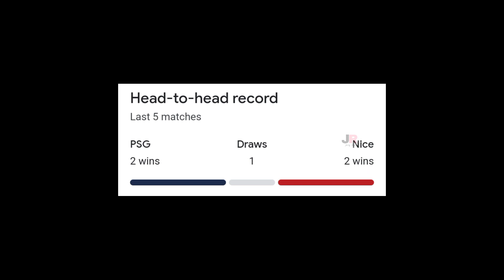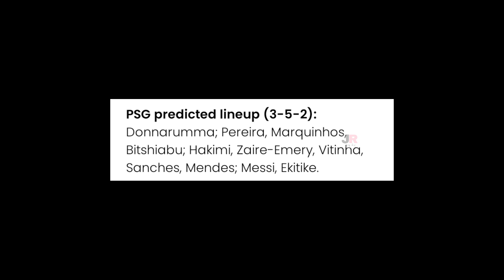পিএসজি বনাম নিস ম্যাচ প্রিভিউ💥❗যেমন হবে একাদশ । যেভাবে দেখবেন লাইভ💥 PSG vs nice match preview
ধন্যবাদ❤️❤️